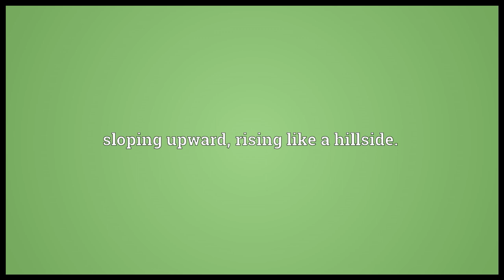Acclivous Meaning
Video shows what acclivous means. sloping upward; rising like a hillside..  acclivous pronunciation. How to pronounce, definition by Wiktionary dictionary. acclivous meaning. Powered by MaryTTS